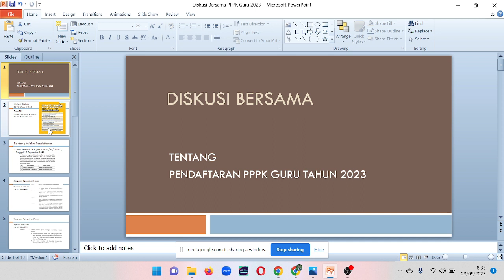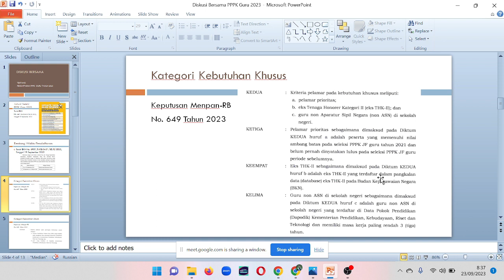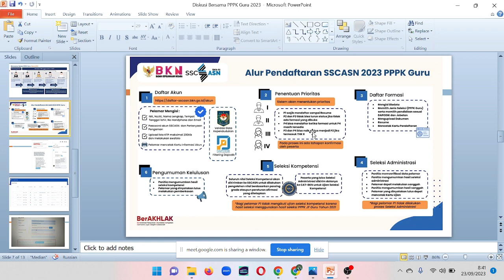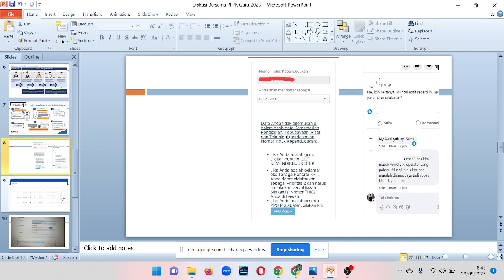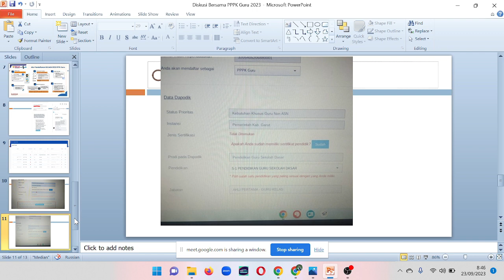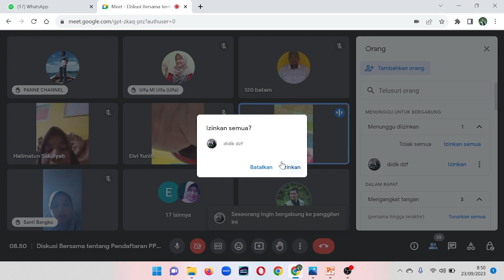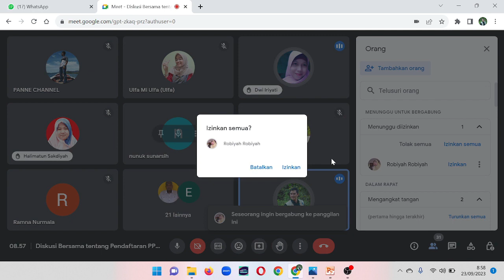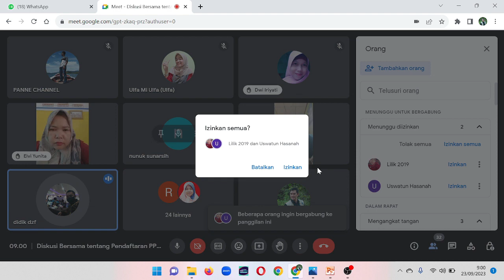YUK SIMAK, DISKUSI BERSAMA TENTANG PENDAFTARAN PPPK TAHUN 2023